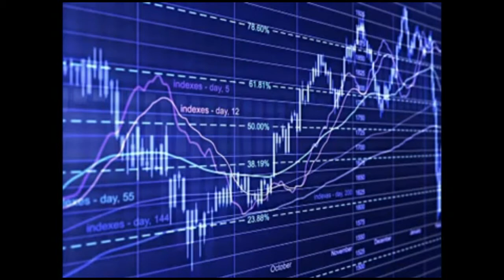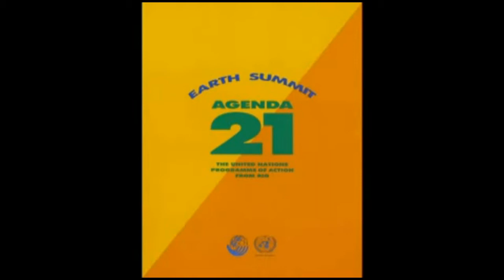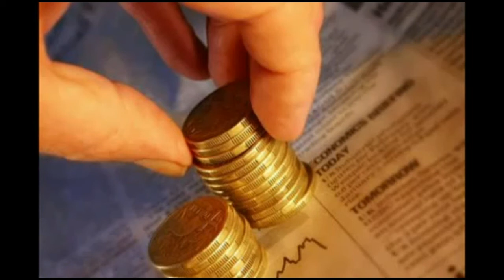Jesuit Influence in the Far East - Eric Jon Phelps -